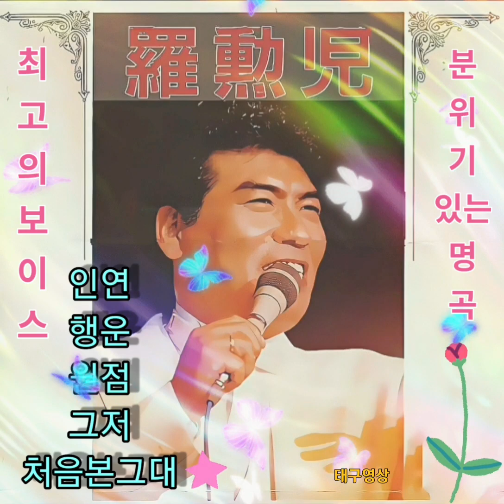분위기있는明曲 💘歌皇,羅勳兒님께서💘 이밤 선물합니다💘함께하세요.인연外4곡